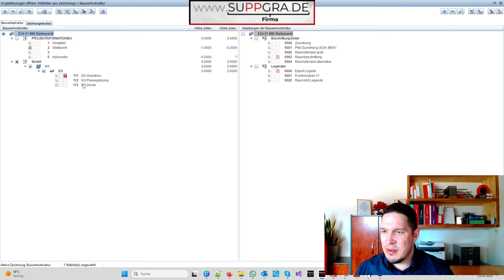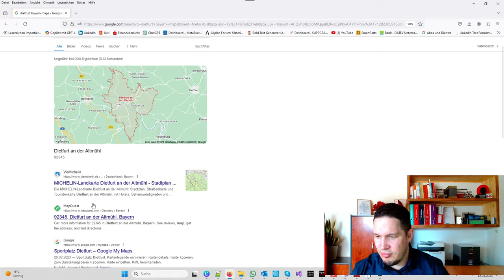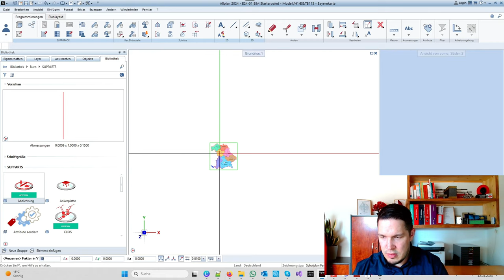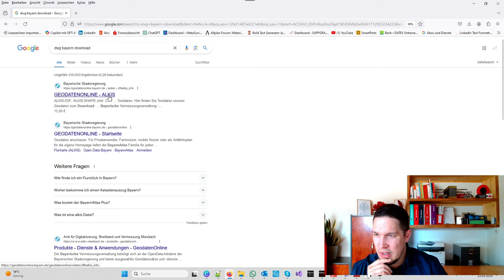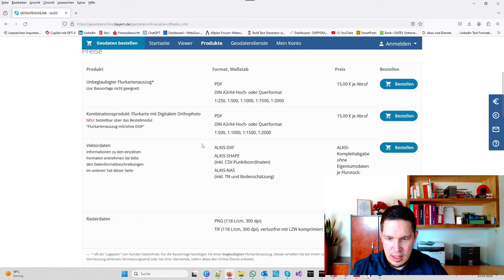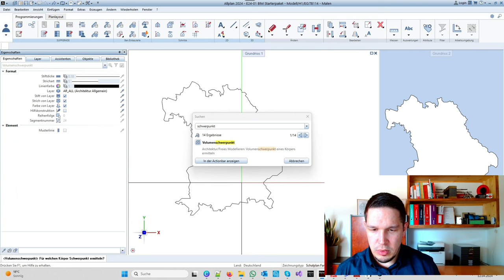Volumenschwerpunkt - den Mittelpunkt Bayerns über Allplan generieren - DIETFURT gogogo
Kennt ihr den Befehl 'Volumenschwerpunkt' von Allplan? Ich habe diese Funktion genutzt, um den Mittelpunkt von Bayern herauszufinden. Ich hoffe, das Video war unterhaltsam genug für euch. Dietfurt gogogoo.